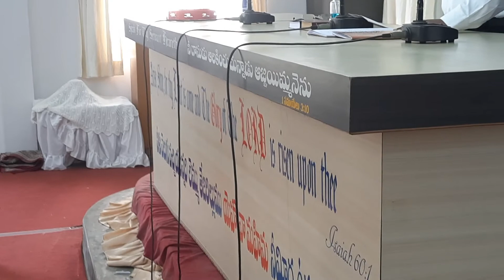||01-01-22||Sunday school program||